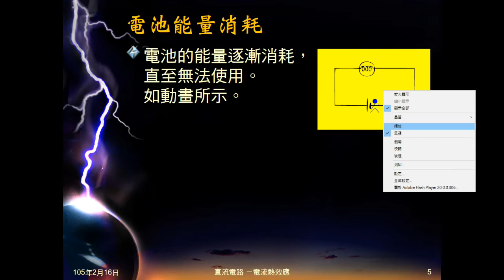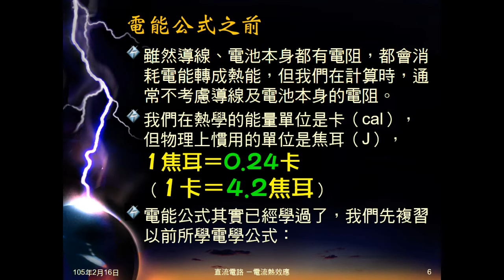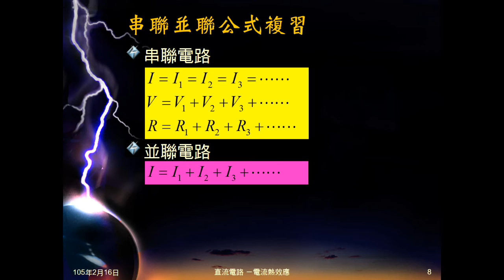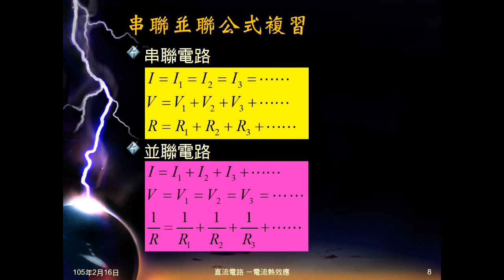104學年國三理化＿電流熱效應01：電流熱效應；電能轉換；複習公式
舉例說明電流熱效應。以文字、動畫介紹電池、導線、電子元件間能量的變化。說明卡和焦耳的換算。複習電流、電壓、電阻的定義（公式），及三者的並聯、串聯公式。複習並聯、串聯時的電阻變化。